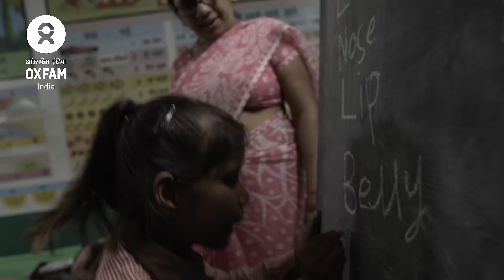Educate A Girl Child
85 lakh girls under 14 years of age are missing from India’s classrooms. Education remains a distant dream for them. With just Rs 500 a month you can help these girls enroll in schools and get closer to realizing their dreams.